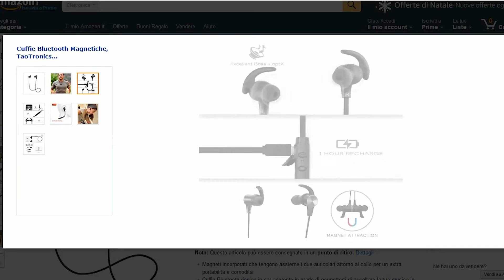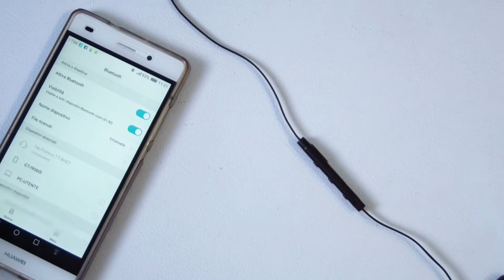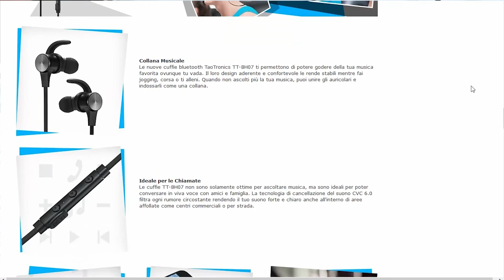Cuffie Bluetooth economiche per iOS, Android e Windows Phone (TT-BH07)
P.S. Nel video ho detto che avrei dovuto pagare la spedizione, ma solo dopo 30 giorni dalla consegna.

Ecco un paio di cuffie bluetooth della Taotronics da usare con i vostri dispositivi Android, iOS e Windows Phone.
Sono abbastanza comode, hanno un suono equilibrato anche se mancano un po' di bassi, non sono leggerissime ma costano poco. Queste sono le principali caratteristiche.

Come ho già detto in video, oltre alle cuffie arriveranno anche i gommini, gli archetti, manuale, sacchetto e caricatore USB.
Tuttavia, come è accaduto a me, potrebbe accadere a voi quindi fate attenzione!